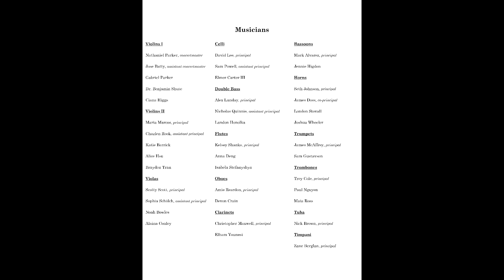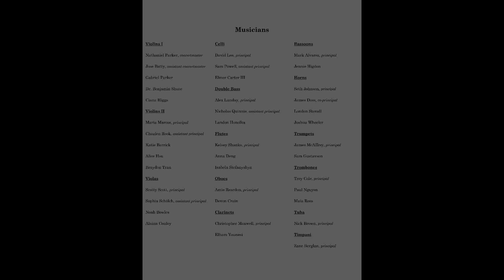Beethoven Symphony no. 5 in C minor, movements I & IV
Vitam Musica Orchestra Presents: Germanic Roots

conductor: Giang Vo

Giang Vo holds a bachelor’s degree in violin performance from Oklahoma City University. He began his musical education by being self-taught on the piano but eventually studied piano with Marye Cory and violin with Jeremy Scott, Peter Nguyen, Dr. Sophia Ro, and Dr. Benjamin Shute. He has participated in master classes with renowned artists Noah Bendix-Balgley and Sheryl Staples. He began his conducting education with Professor Jeffrey Grogan at Oklahoma City University. In the summer of 2021, he was selected as a conducting fellow at the Conductor’s Institute of South Carolina. Giang is a current student of Maestro Alexander Mickelthwate and has enjoyed being the apprentice conductor of the Oklahoma City Philharmonic for several of their Classics concerts. Giang plans to pursue a master’s in conducting.